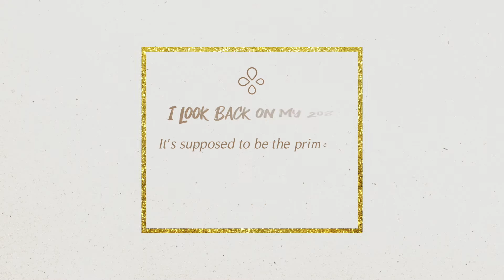Ways to level up in your 20s - avoid making these mistakes!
in this video i share 7 mistakes to avoid in your 20s and how to boss up in your 20s. Your 20s are your discovery years but there are some mistakes you should try to avoid if at all possible. Watch the video for more insight on the topic and comment your thoughts!

Xoxox
MJ